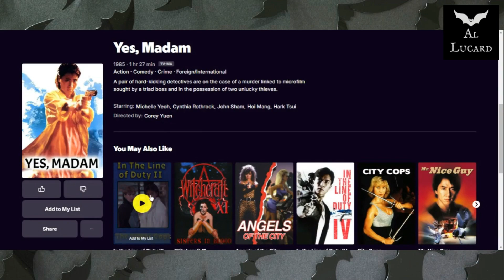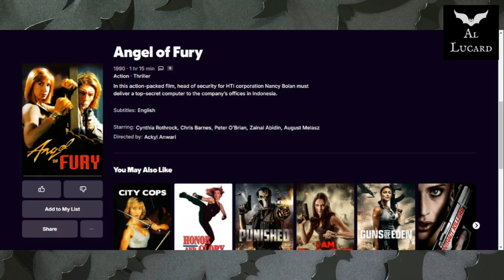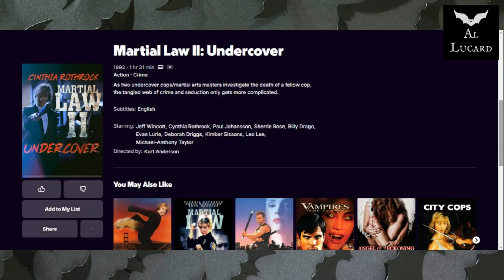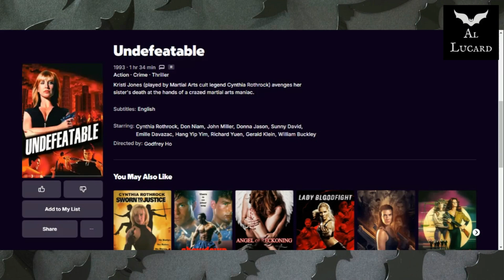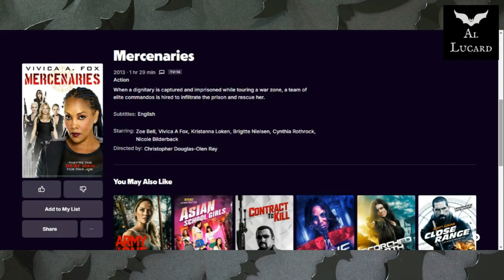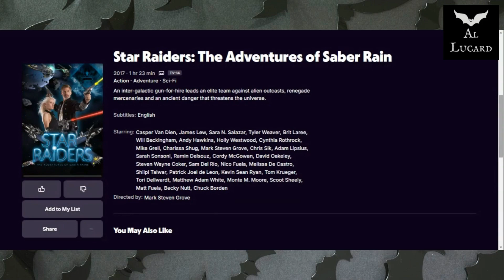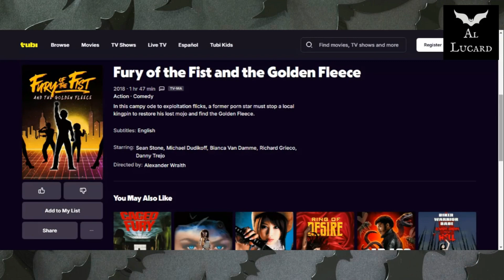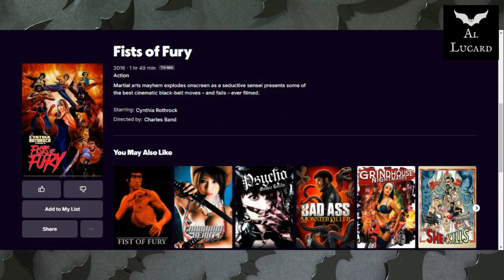All 25 Cynthia Rothrock Movies on Tubi! 🥋